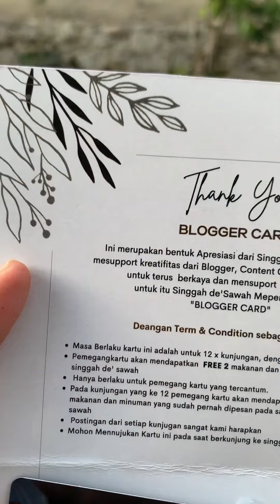Vlogger Card Singgah de Sawah - Bukittinggi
Tarimo kasih Vlogger Card nyo @singgah.sawah ❤